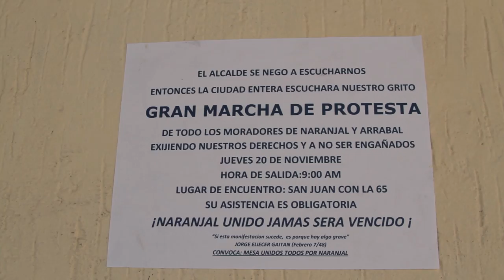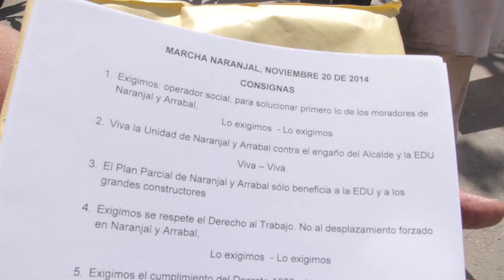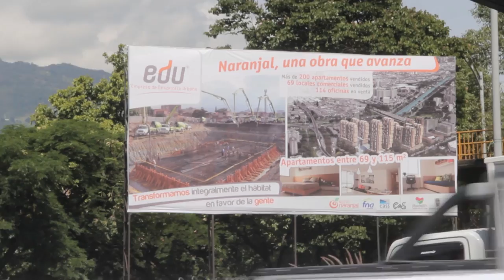Marcha de moradores de Naranjal (20 noviembre 2014) [El Naranjal]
La Gran Marcha de Protesta del día 20 de noviembre del 2014, sirvió para que la voz de los callados y asustados habitantes, comerciantes y moradores de Naranjal se escuchará.

"Censo para para todos".
"Cumplimiento del decreto 1309".
"Exigimos operador social para solucionar primero lo de los moradores de Naranjal y Arrabal".
"El plan parcial de Naranjal y Arrabal solo beneficia a la EDU y los grandes constructores".
"Exigimos se respete el derecho al trabajo. No al desplazamiento en Naranjal y Arrabal".

No fue multitudinaria, pero sí emotiva, diciente, triste, con rabia.

Caminamos con ellos, y logramos hablar varios afectados, de diferentes años, sectores, y personalidad.

Estas voces y quejas son el resumen de las injusticias del plan parcial con la comunidad del barrio Naranjal.

""¡Anibal, torcido, El Naranjal no está vencido!"